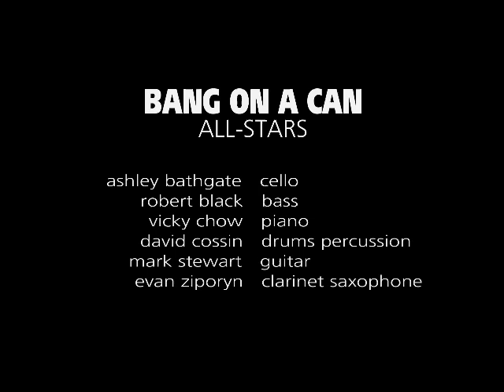Conlon Nancarrow: study 3a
Ashley Bathgate, Cello | Robert Black, Bass | Vicky Chow, Piano | David Cossin, Percussion | Mark Stewart, Guitars | Evan Ziporyn, Clarinets